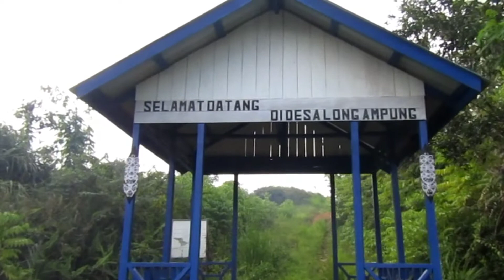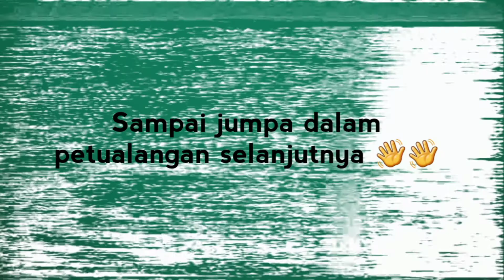Cari Sayuran Liar di Kompleks Bandara Long Ampung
Saya upload di sini sebagai kenangan sahaja biar tak ter-delete di device